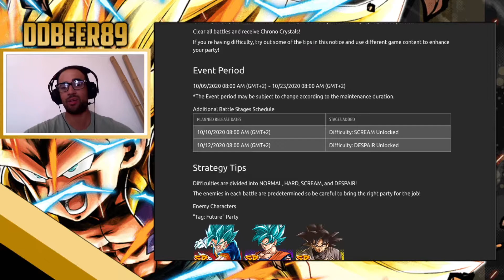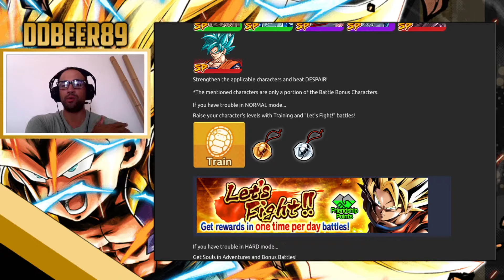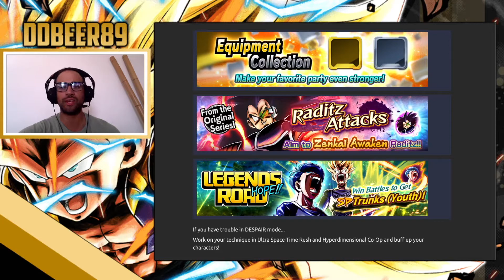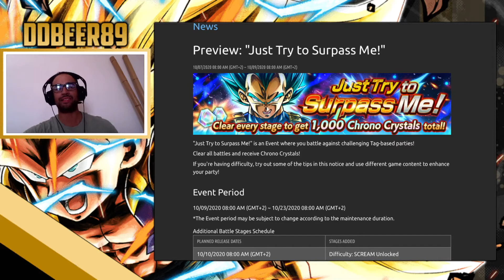MORE AND MORE FREE CHRONOS...JUST TRY AND SURPASS ME EVENT! // DRAGON BALL LEGENDS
MORE FREE CHRONOS ON THESE EVENTS...NICE!

These Videos Are Intended For Age Group 13+

USE THE LINKS BELOW FOR MORE!!!